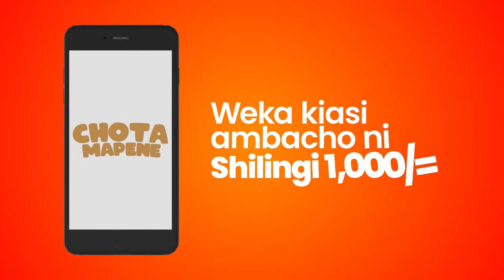🔴Live: SIMBA SC ( 2 ) vs AL AHLY ( 2 ) -VITA ya WAKUBWA -DAKIKA 90 za MOTO -AFRICAN SUPER LEAGUE...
🔴Live: SIMBA SC ( 2 ) vs AL AHLY ( 2 ) -VITA ya WAKUBWA -DAKIKA 90 za MOTO -AFRICAN SUPER LEAGUE...| UWANJA wa MKAPA.

Karibu kusikiliza Dakika 90 za mtanange mkubwa wa timu kubwa za Simba sc VS AL AHLY SC katika Dimba la Benjamini Mkapa...